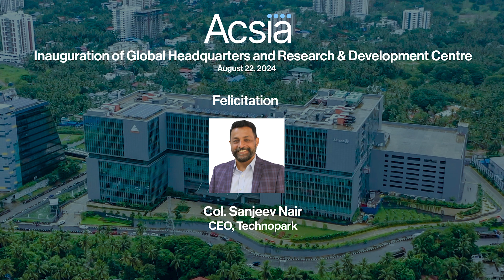Felicitation by Technopark CEO Col. Sanjeev Nair | Inauguration of Acsia’s Global HQ & R&D Centre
Col. Sanjeev Nair, CEO of Technopark, highlights the importance of partnerships like the one with Acsia in driving Kerala’s tech sector forward, at the inauguration of Acsia’s Global HQ and R&D Centre at Embassy Taurus TechZone, Technopark Phase III in Thiruvananthapuram.